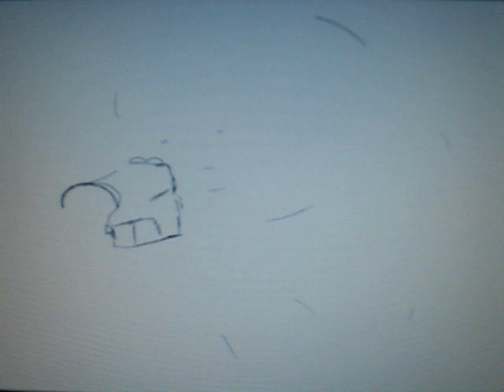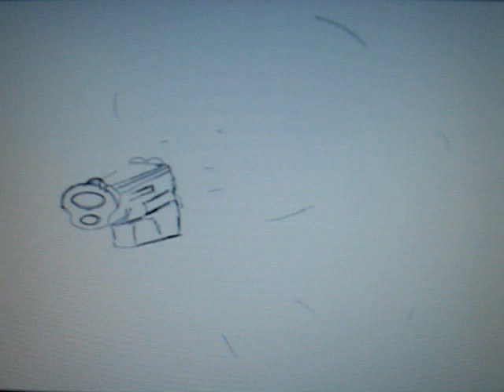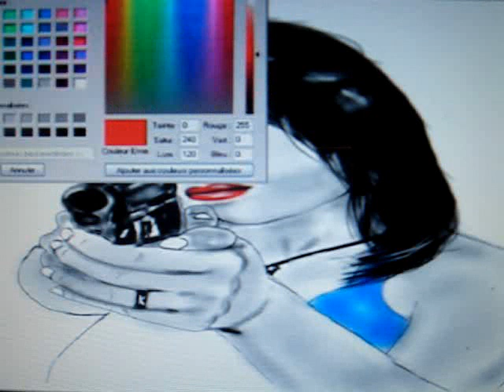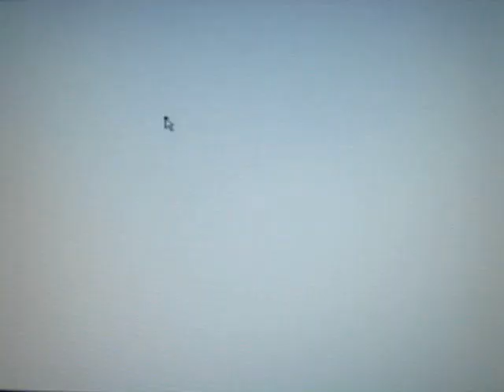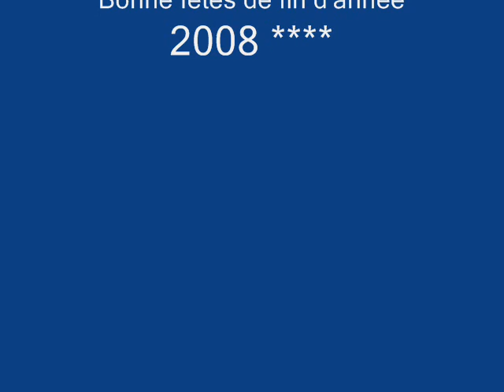Speed Painting Audrey Up Imaginistix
Sur tablette graphique